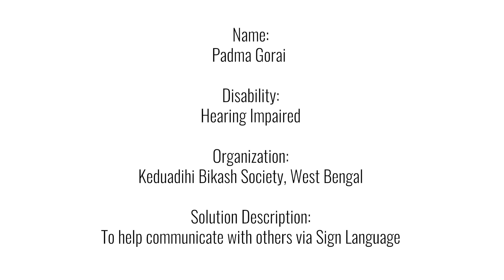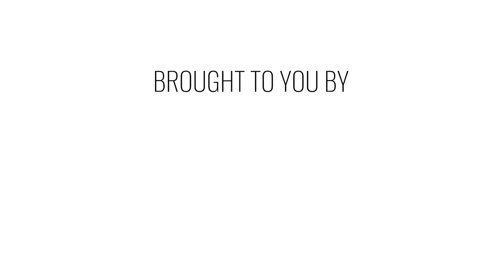to help communicate with others via sign language|Breakfreesolutions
In this video a person with hearing impairment is taught to learn the alphabet in the most easiest way, by writing the sign language signs on the backside of the flashcards, in front of which is the alphabet written, which makes the child understand very easily, hence this was the solution.

This solution video was shared by Kenduadihi Bikash Society, edited and presented by Eilabs and Project Discovery